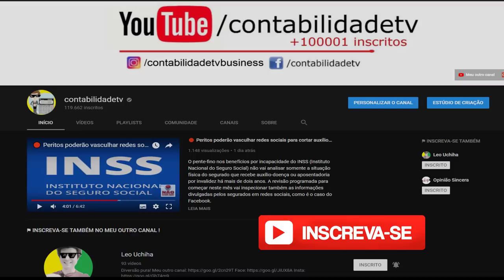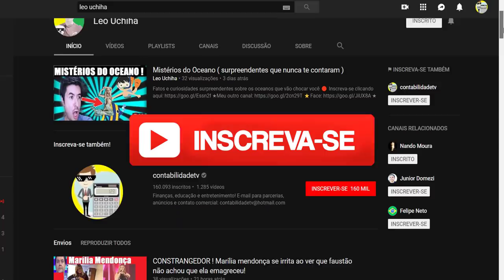DIA DOS PAIS: Além da licença-paternidade: conheça os direitos trabalhistas dos pais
Pais também podem levar as crianças ao médico, ou dar assistência especial, sem prejuízos saiba tudo sobre o assunto!